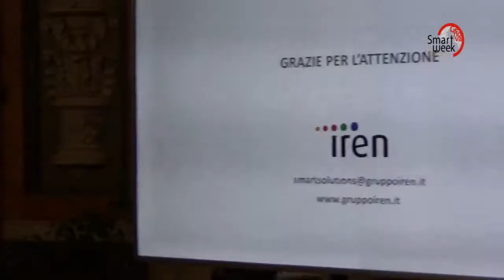Claudia Carta, responsabile sviluppo energy solutions, Iren Rinnovabili Smart Solutions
Iren ha costituito una società che si occupa solo di efficienza energetica dedicata a pubbliche amministrazioni, imprese e aziende non profit, ecco perché